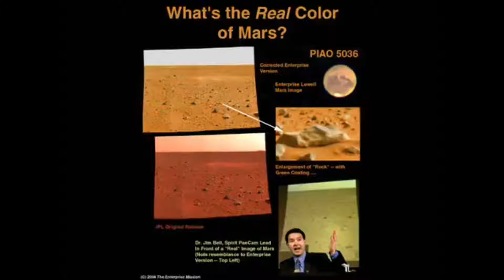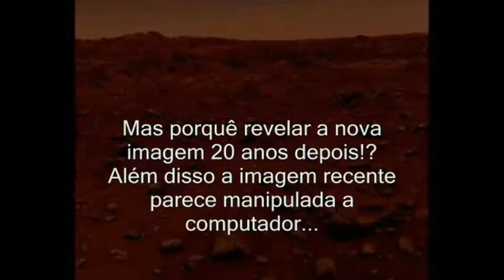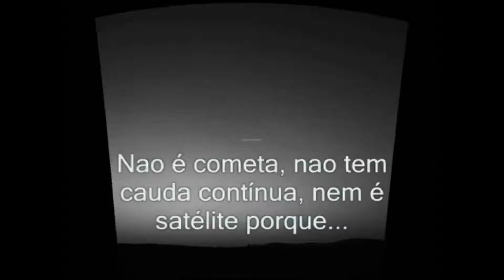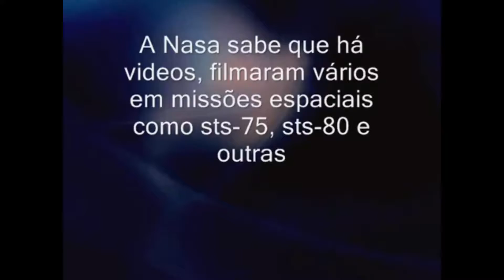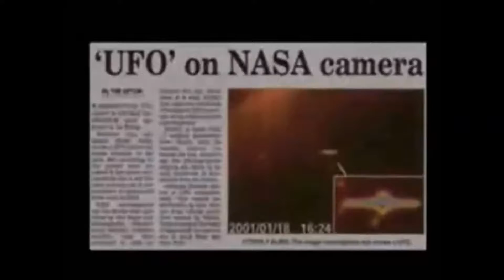Ovnis , Anomalias em Marte